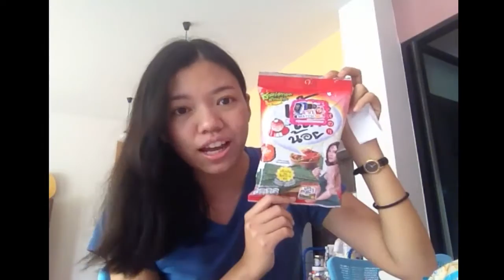Review ขนมกรุบกรอบไทย 推荐泰国零食 Thai Snacks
What's your favorite Thai Snacks?

For me it's hard to tell, because there are so many yummy snacks

in the market. So if you are interested in eating snacks like me,

I hope this video will be helpful you guys :)))

P.S. I am not being paid to mention anything.